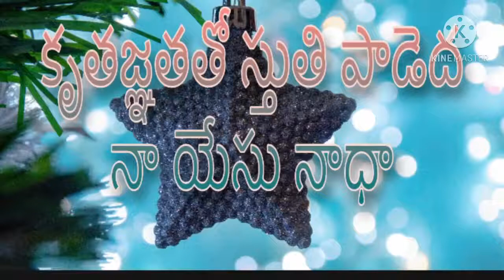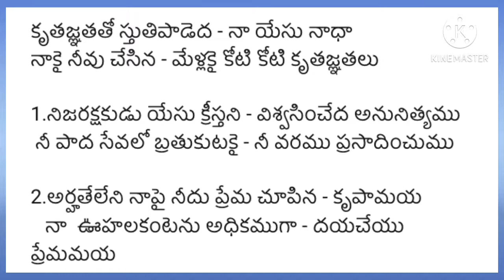కృతజ్ఞతతో స్తుతి పాడెద //kruthagnathatho sthuti padedha.